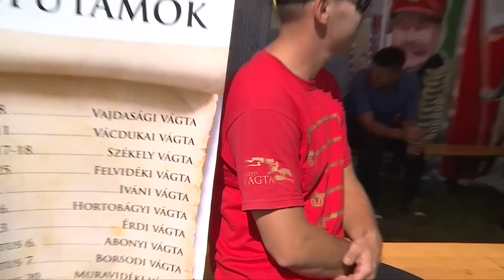Vácdukai Vágta - a Nemzeti Vágta Előfutama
A Nemzeti Vágta döntője 2022. október 1-2-án lesz Budapesten a Hősök terén, melyet élőben követhetnek a Dunán és a hirado.hu-n!

További műsoraink: 48 perc - Házigazda: Lánczi Tamás, Architextúra vlog, Huszárvágás vlog